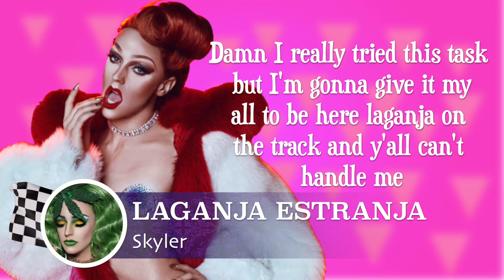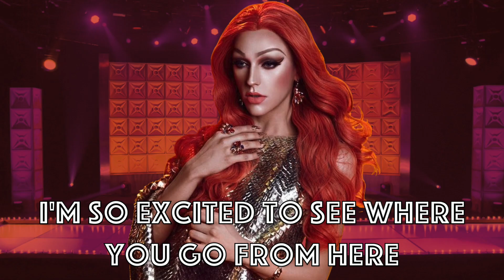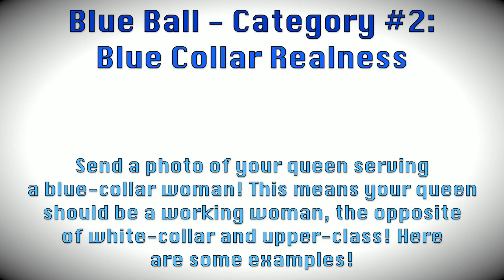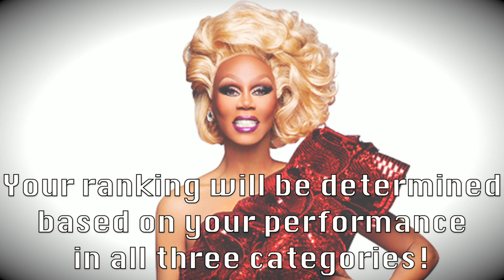Drag Race Photo Contest S3 Lip-Sync #6 Result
Judge:
1. Salah as RuPaul

Racers:
1. Sam B as Ariana Grande [5 Pts]
2. Kayla as Bebe Rexha [7 Pts] [Bottom 2]
3. Sam S as Sabrina Carpenter [7 Pts]
4. Shaun as Zendaya [4 Pts]
5. Sarah as Milla Jovovich [6 Pts]
6. Kaniah as Megan Thee Stallion [12 Pts]
7. Tammie as Penelope Cruz [8 Pts]
8. Marisol as Violet Chachki [8 Pts]

Sashayed Away:
1. Queen as Olivia Pierson
2. Soleil as Gigi Hadidi
3. Kamari as Keke Palmer
4. Reitha as Sofia Cromwell
5. Mel as Angelina Jolie
6. Skyler as Laganja Estranja